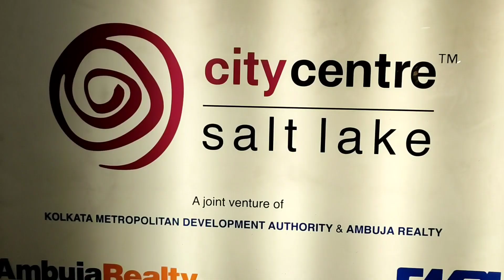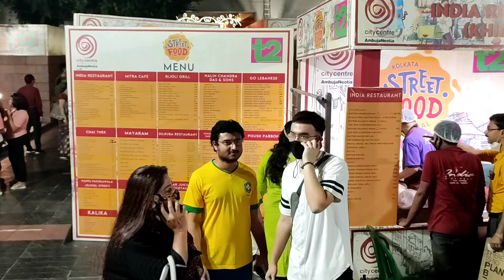bengalivlog||বুলবুলির জন্মদিনের সন্ধ্যায় সবাই মিলে খুব আনন্দ করলাম